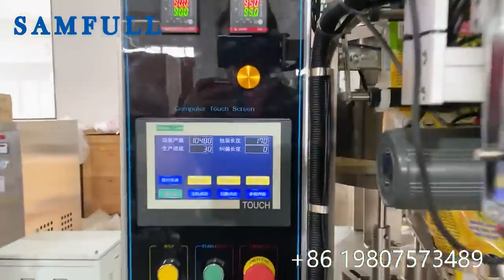100 grams sunflower seeds small pouch filling packing machine